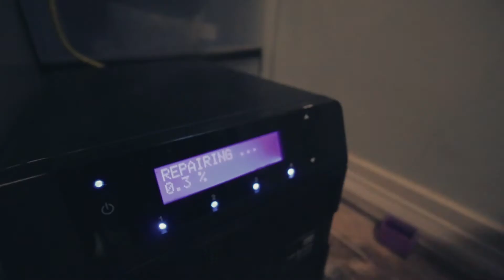THIS COULD END BADLY... BUT WE'RE FAMILY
We've been extremely lazy with the vlog here lately.  I've been busy, you've been busy... we've all been busy.  But I admit, I forgot why we started the vlog in the first place.  So I'm sitting my wants and whatevers aside and capturing my family's life!

MY EVERY DAY GEAR:
Main Camera
Other Camera
Other Other Camera
Quick Tripod
Main Tripod

Lenses:
Special Occasion